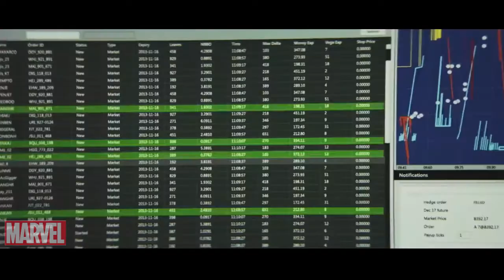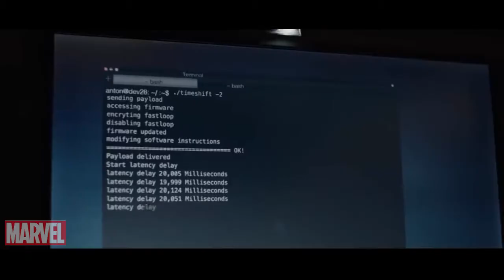THE HUMMINGBIRD PROJECT - Official Trailer Salma Hayek Movie 2019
Comedy, Kids, Family and Animated Film, Action Cinema, Blockbuster, Scifi Movie or Fantasy film, Drama... Watch on Here